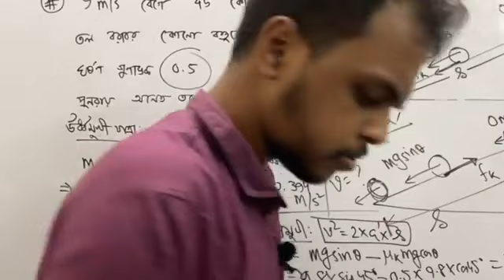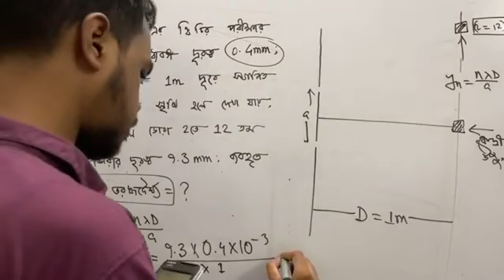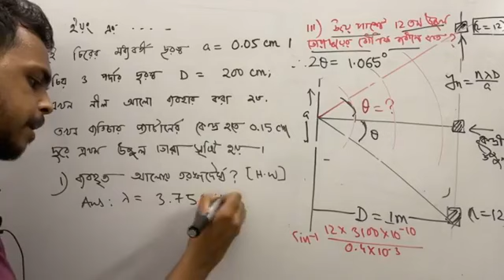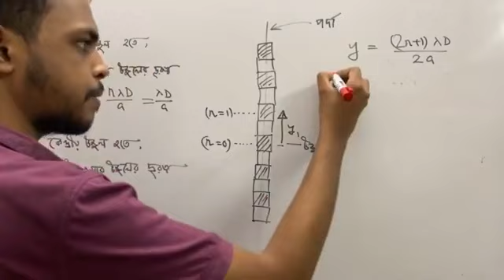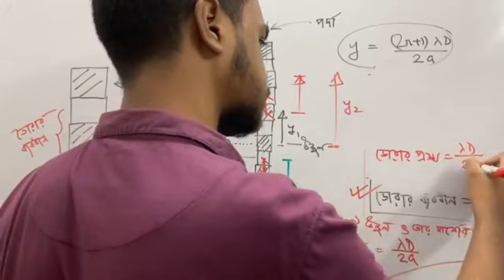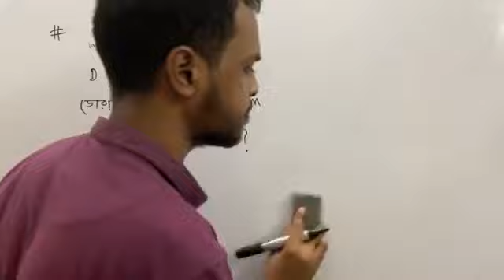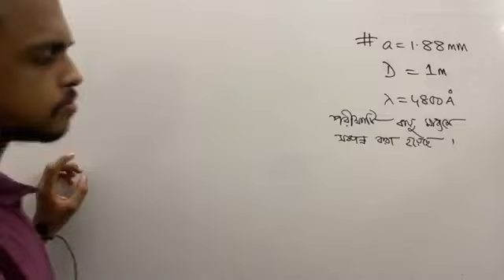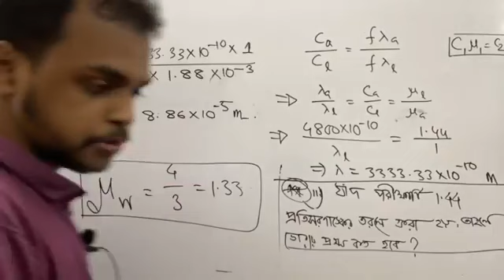Physics 2nd paper: Chapter 7: ভৌত আলোকবিজ্ঞান: Class no 5 | SHORT SYLLABUS COURSE